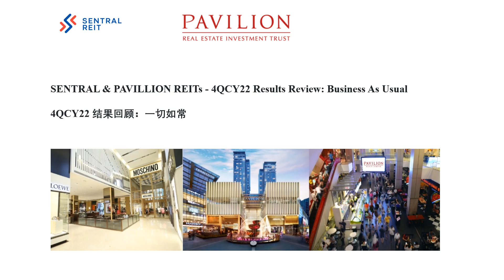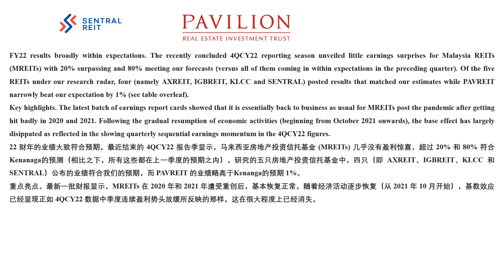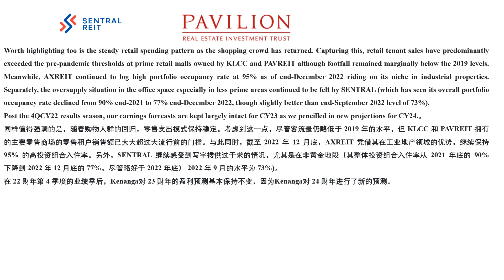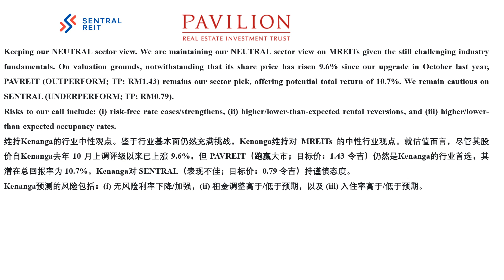闲聊 Pavillion & Sentral REIT 11/03/2023